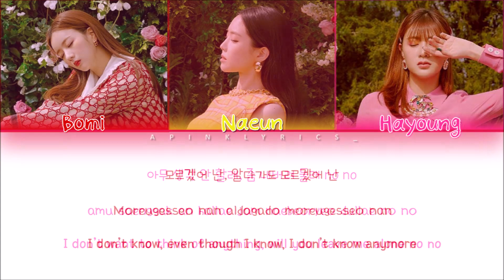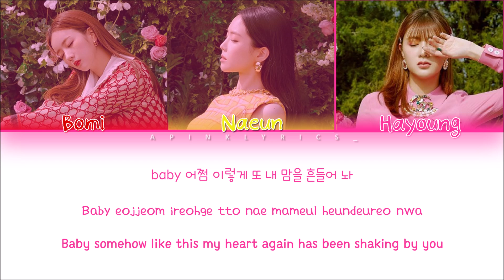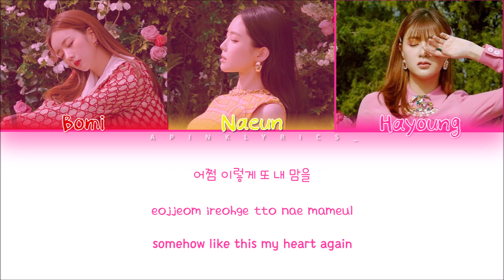Apink Y.O.S - Love Is Blind (Color Coded Lyrics Han/Rom/Eng 가사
• Artist: Y.O.S
• Song ♫: Love Is Blind
• Album: "LOOK - 9th Mini Album"
• Released: 20.04.13
• Members: Yoon Bomi, Son Naeun, Oh Hayoung